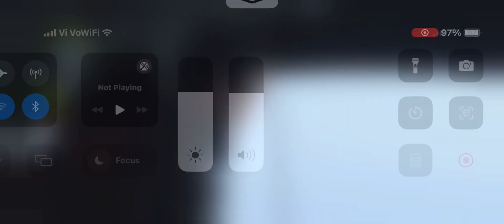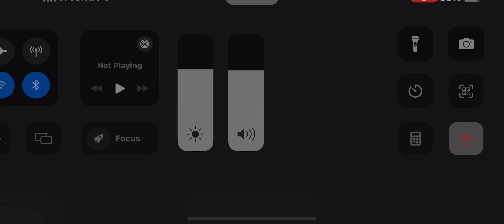Warzone Mobile Resurgence (No commentary) Gameplay highest graphics